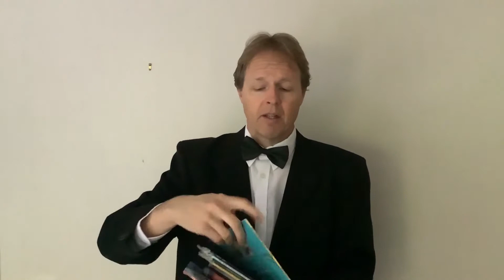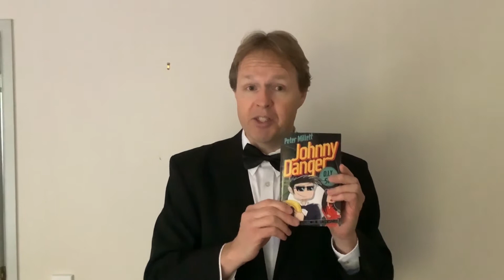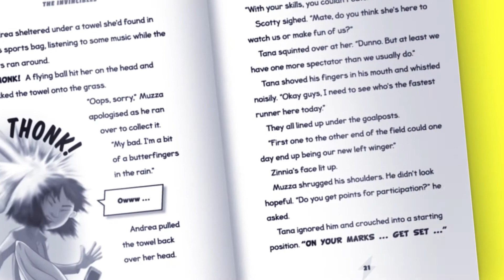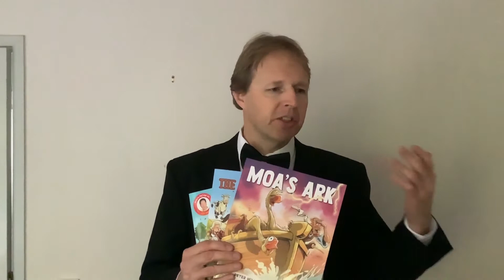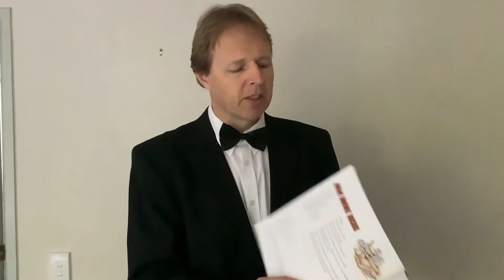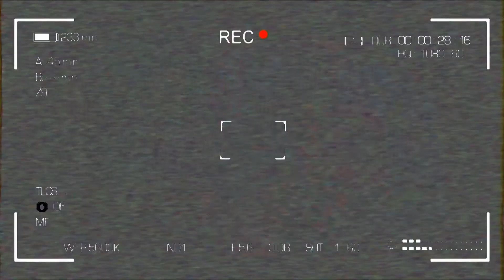Reading is fun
A special presentation for Campbells Bay School by Peter Millett